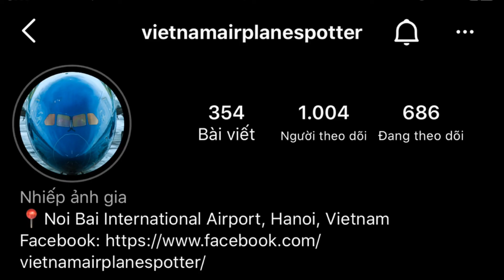ĐỘI BAY CỦA PACIFIC AIRLINES